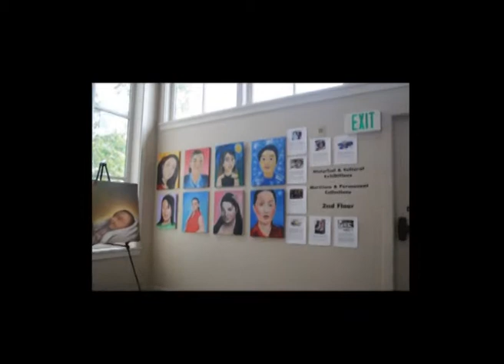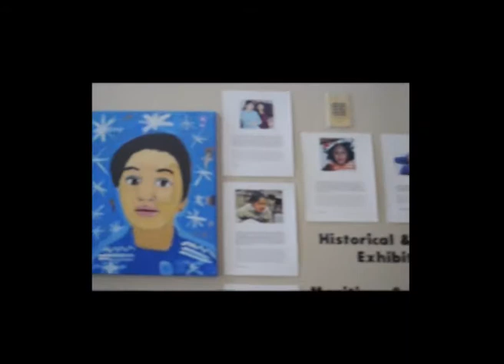atm 1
..."a toda madre"
Exhibit celebrating all mothers at the Museum of Monterey by HDS workshop Studio where children and adults photographed, illustrated, and painted their mother.